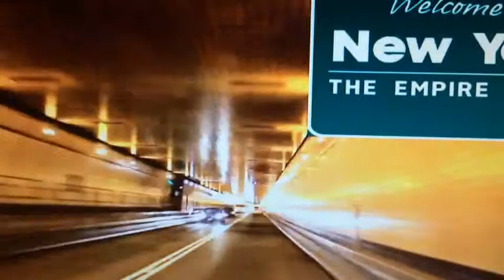Ali's English Final